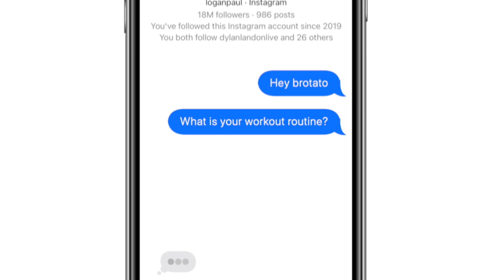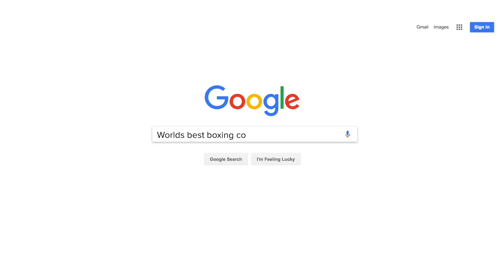I Trained Like "Logan Paul" For 30 Days